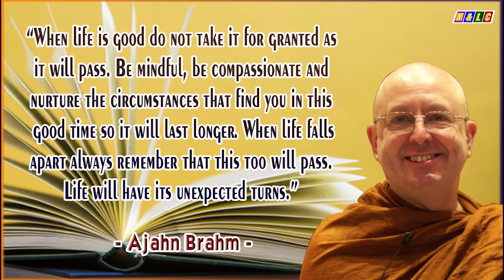20 THE ENDING OF EVERYTHING (1) | Ajahn Brahm Audio Book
Why Meditate ? | 20 THE ENDING OF EVERYTHING (1) | Ajahn Brahm